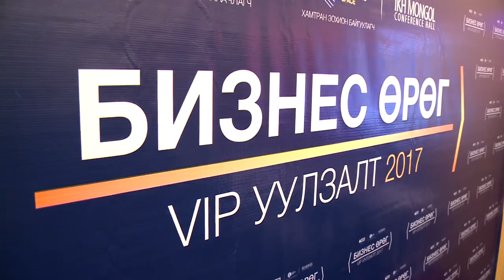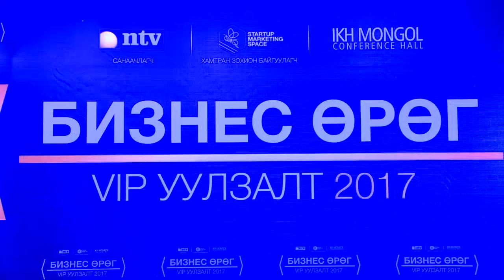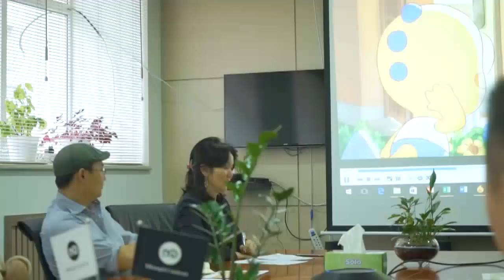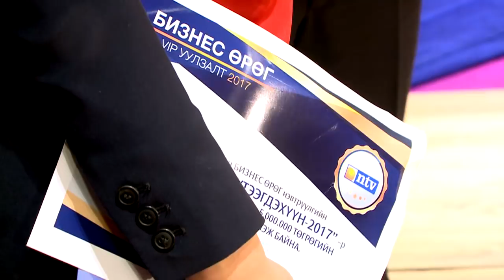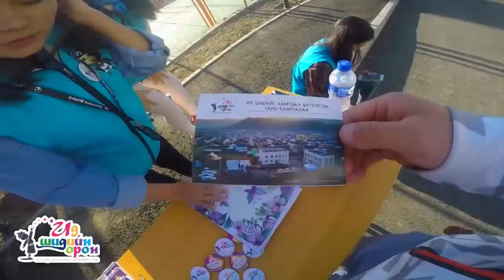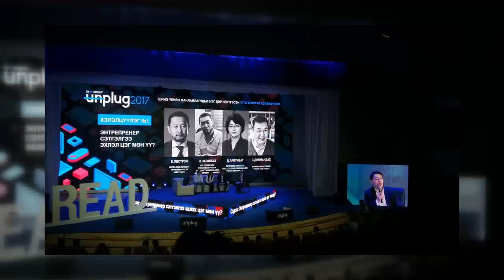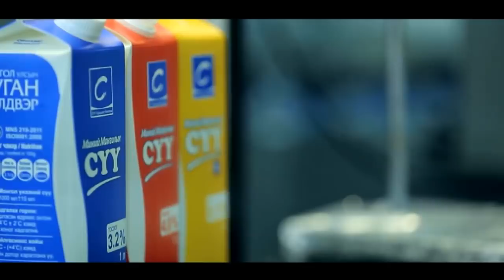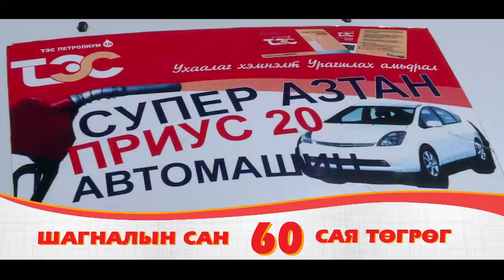Бизнес өрөг тусгай дугаар "Шунхлай групп"-ийн Ерөнхийлөгч П.Батсайхан Business Urug P.Batsaikhan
1. Бизнес өрөг -Оны онцлох 2017
2. Тусгай дугаарын хэлэлцүүлэг